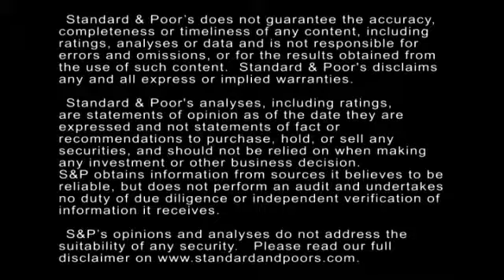What Fueled Standard & Poor's Rating Actions On Ford And General Motors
Recently, Standard & Poor's took rating actions on U.S. auto giants Ford Motor Co. and General Motors Co. We also took actions on the companies' core subsidiaries. In this CreditMatters TV segment, Senior Director Dan Picciotto discusses the factors that triggered the actions and our outlook for both companies.